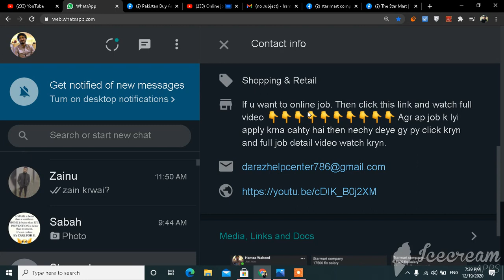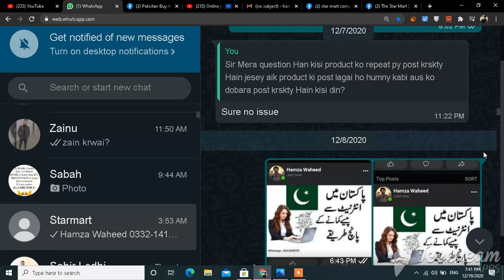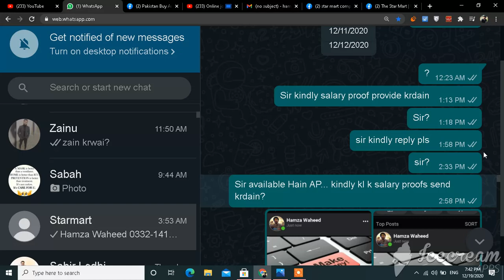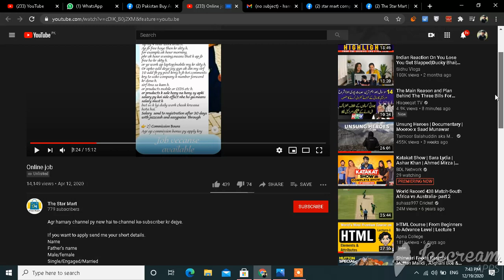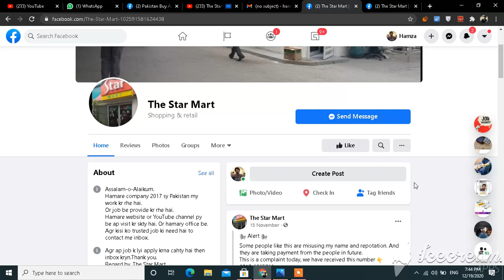star mart expose part 1 0347-4249650